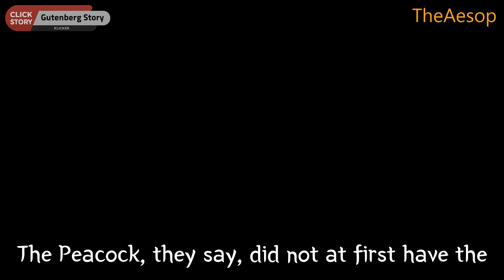0051 THE PEACOCK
The Peacock, they say, did not at first have the beautiful feathers in which he now takes so
much pride.
These, Juno, whose favorite he was, granted to him one day when he begged her for a train of feathers to distinguish him from the other birds.
Then, decked in his finery, gleaming with emerald, gold, purple,
and azure, he strutted proudly among the birds.
All regarded him with envy.
Even the most beaut, ul pheasant could see that his beauty was surpassed.
Presently the Peacock saw an Eagle soaring high up in the blue sky and felt a desire to fly,
as he had been accustomed to do.
Lifting his wings he tried to rise from the ground.
But the weight of his magnificent train held him down.
Instead of flying up to greet the first rays of the morning sun or to bathe in the rosy light among the floating clouds at sunset,
he would have to walk the ground more encumbered and oppressed than any common barnyard fowl.